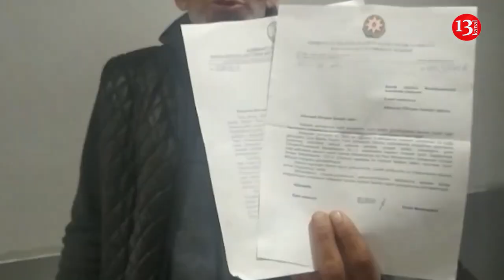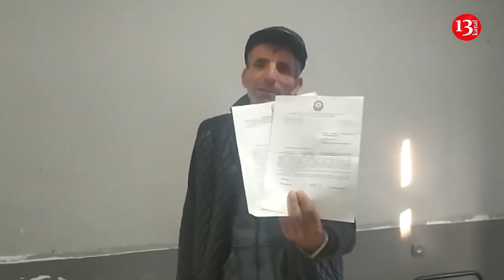"Bıçaqlanmışam, POLİS ŞİKAYƏTİMƏ BAXMIR, BIÇAĞI DƏYİŞİBLƏR "-Bərdədən Elşən Abbasov